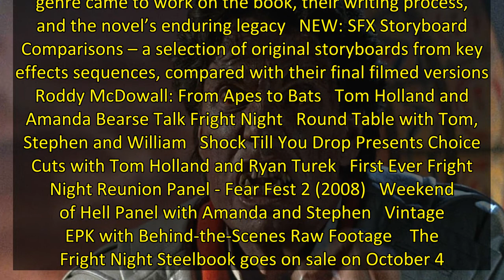'Fright Night' Gets 4K Ultra HD Release Just in Time For Halloween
Attention all horror fans! The classic 1985 horror film Fright Night is coming to 4K Ultra HD in a limited edition Steelbook. Fans of the cult vampire film will also get to watch “over fourteen hours of special features” when the Steelbook becomes available on October 4.   Fright Night follows Charley (William Ragsdale) a seventeen-year-old horror fan who discovers that his new neighbor Jerry (Chris Sarandon) is actually a vampire and is responsible for several disappearances around town. When